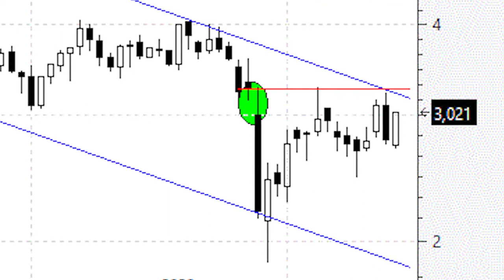Videoanálisis de Ence a por la importante resistencia de los 3,30 euros